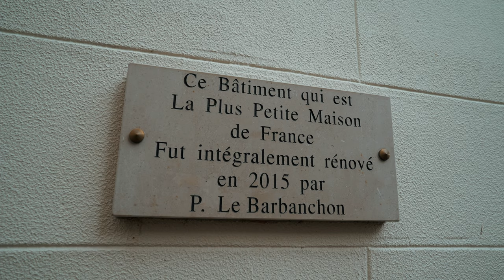WEEKEND CALVADOS⎜Fête de la coquille Saint Jacques et Plages du Débarquement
Hello les amis ! Nous sommes sommes de retour avec une toute nouvelle vidéo racontant notre week-end dans le Calvados, à Port en Bessin exactement pour la Fête de la Coquille Saint Jacques ! C’est un événement incontournable dans la région Normandie (et même Bretagne) qui dure depuis une quinzaine d’années et qui annonce l’ouverture de la saison de la fameuse coquille. De mi-novembre à mi-décembre, plusieurs villes normandes mettent les produits de la mer et le métier de marin pêcheur à l’honneur. L’occasion idéale pour vivre une expérience inédite !
On vous souhaite un très bon visionnage :)

Images et montage : @soffdesign

🎥 Pour cette vidéo on a utilisé :
→ Boîtier Sony Alpha 7RIII + Objectif Sony 24-105mm f/4
→ Boîtier Sony Alpha 7SII
→ Stabilisateur Ronin S
→ Carte SD Lexar Professionnal ultra rapide et performante
→ Micro Rode
→ DJI Mavic 2 Pro ou
→ MacBook Pro
→ Disque dur externe Seagate

Nous avons profité de notre week-end dans le Calvados à la Fête de la Coquille Saint Jacques pour découvrir le territoire :
les plages du débarquement, avec (entre autre) Omaha Beach
la ville de Bayeux, avec sa cathédrale, ses rues pavées, sa tapisserie de 70m, la plus petite maison de France
les falaises de Sainte Honorine des Pertes
Le littoral en direction d’Arromanches et sa balade en vélo
On a aussi rencontrés des personnes superbes, qu’on remercie d’ailleurs pour leur générosité, leur temps et leur accueil. Merci pour tout !

🎵Musiques libres de droits, licences achetées sur Artlist 🎵

Faites vous rembourser quand votre vol est retardé ou annulé avec FlitghRight

💰Parrainages :
Pour récupérer de l'argent quand on achète sur le site de la SNCF (ou Accor Hotel, Expedia, Nike ou Sephora...), nous passons par iGraal. Si vous aussi vous voulez récupérer de l'argent grâce à vos achats, on vous parraine
Parrainage UBER (réduction offerte) : szmmu